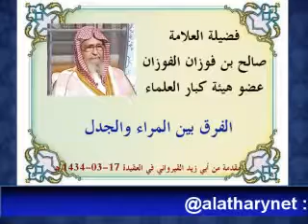الفرق بين المراء والجدال/ الشيخ صالح الفوزلن